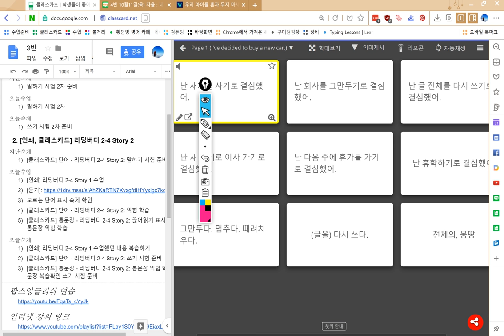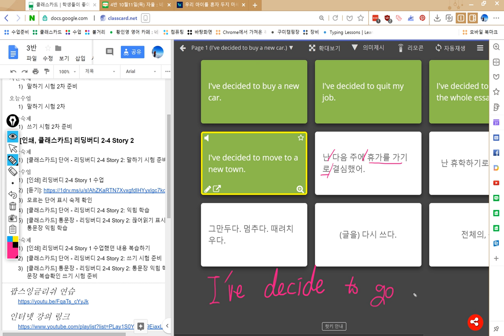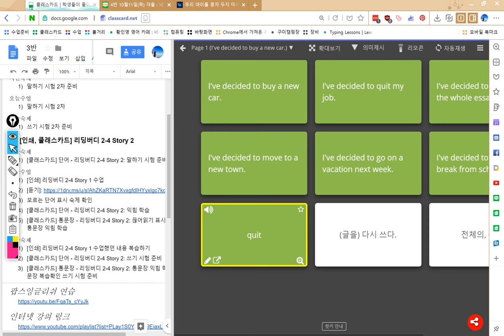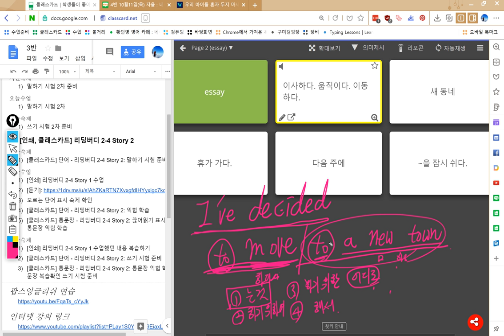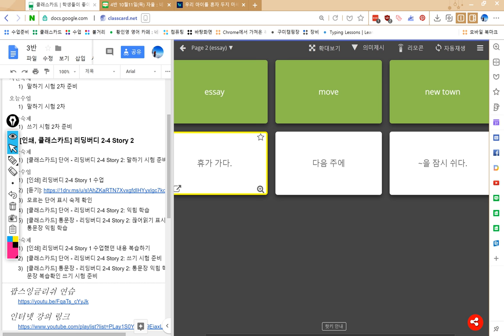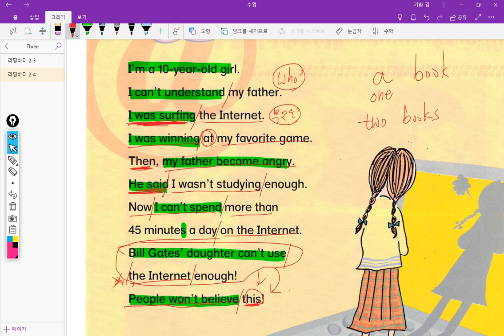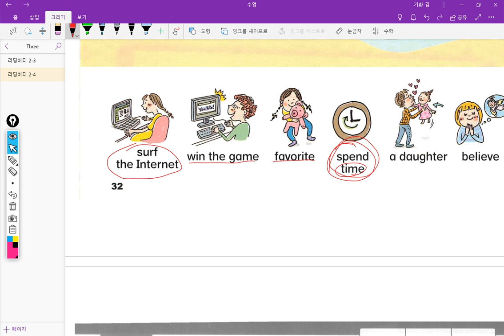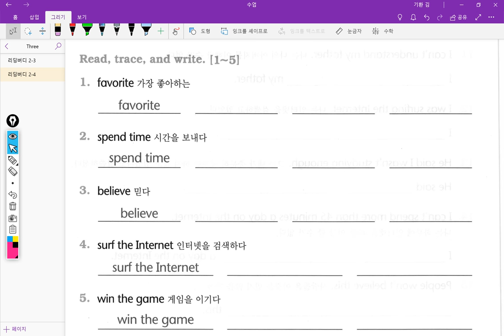3반 2018 10 11